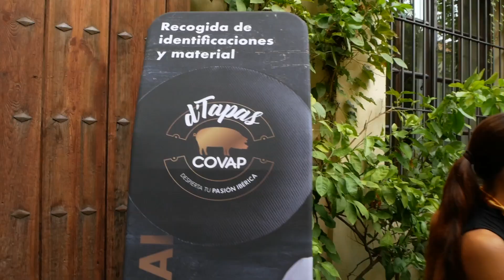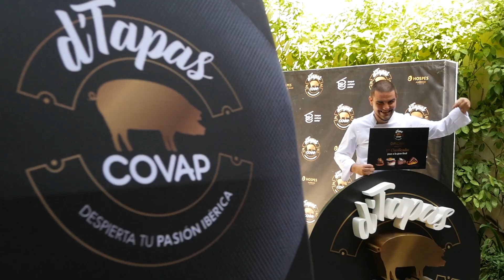4ª Edición de D'Tapas COVAP 2019 [Sede Córdoba]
Resumen de la 4ª Edición del Concurso DTapasCOVAP19 en la Sede de Córdoba.
Descubre  a los participantes trabajando en cocinas, las tapas ibéricas que se presentaron, y por supuesto al finalista a "Chef de la Tapa Ibérica COVAP 2019" que participará en la gran final del concurso el próximo mes de octubre de 2019 en San Sebastián Gastronomika.